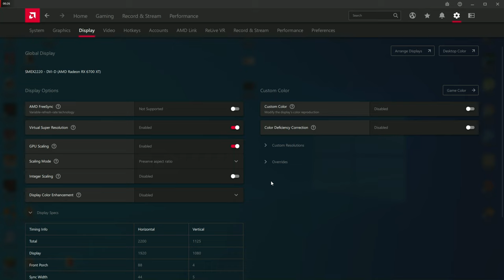Resident Evil 7 on RX 6700 XT + i5-10400 Max settings in 4/5K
I skipped most parts where I got lost to illustrate the most performance difference in-game.

Timeline:
00:00 AMD Settings
00:59 1080p
2:03 1440p
2:51 1728p
4:04 1800p
4:46 2160p 4K
5:44 2880p 5K
7:39 Back to 2160p 4K
8:19 Skipping to the VHS Tape in 1800p
8:51 Back to 1728p
10:02 Back to 1440p
11:51 Back to 1080p
13:38 Interesting Moment in for 4K
23:10 Last part from fighting deamon

Specs
-Intel i5-10400
-WDC WD2500 250GB HDD  "where the game was run on"